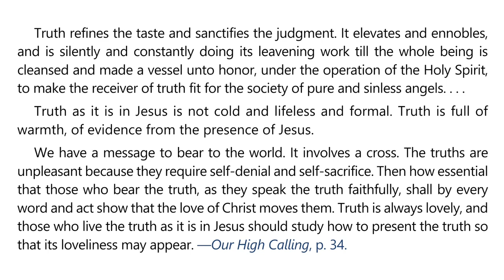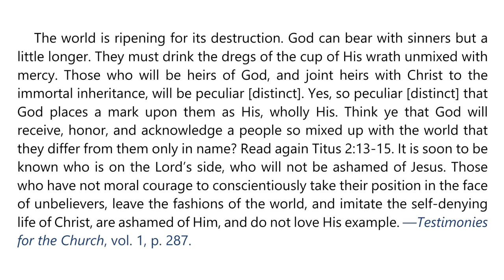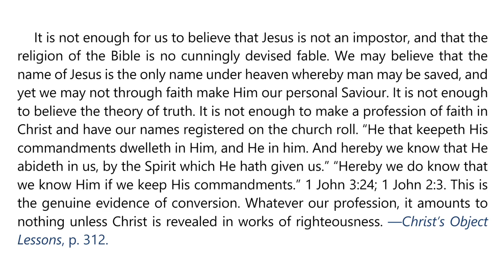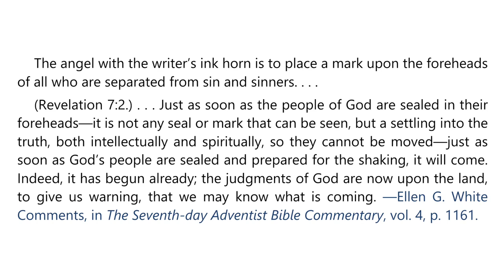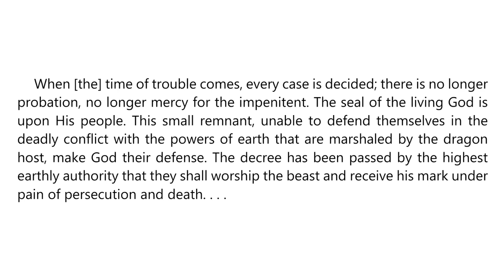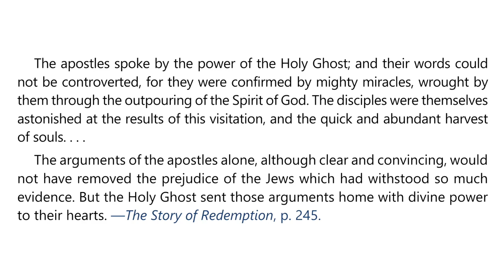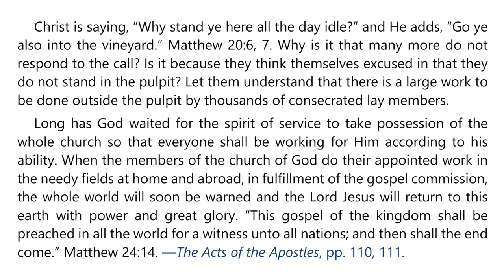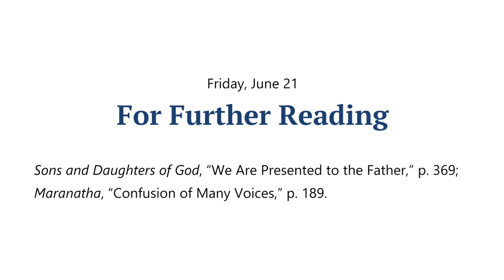2024 Q2 Lesson 12 – EGW Notes – Earth’s Closing Events – Audio by Carla Morris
00:00 | Sabbath Afternoon, Jun 15
03:45 | Sunday, Jun 16
07:25 | Monday, Jun 17
10:44 | Tuesday, Jun 18
14:12 | Wednesday, Jun 19
17:32 | Thursday, Jun 20
21:04 | Friday, Jun 21